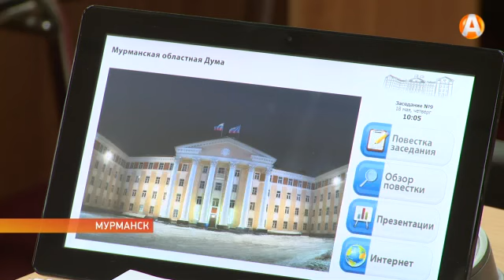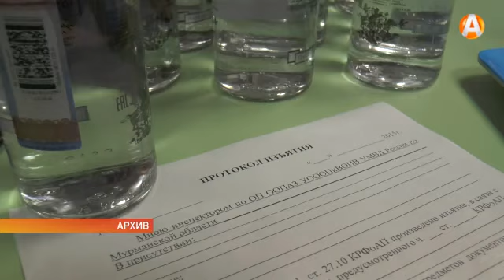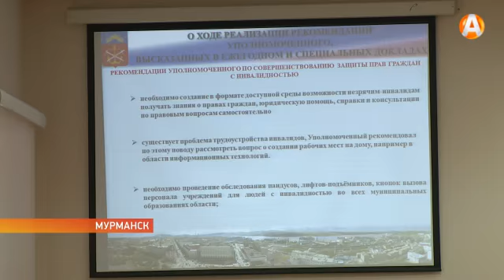Вопроса увеличения времени продажи алкогольной продукции в магазинах области 18.05.2017